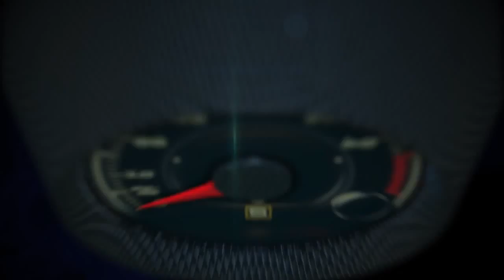Autos 0 60 K1 Speed opens in Miami